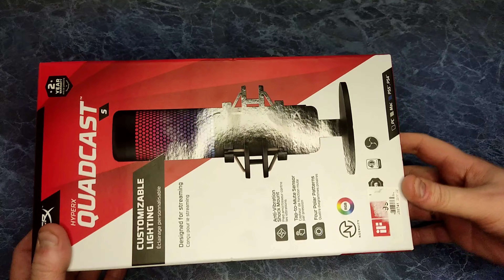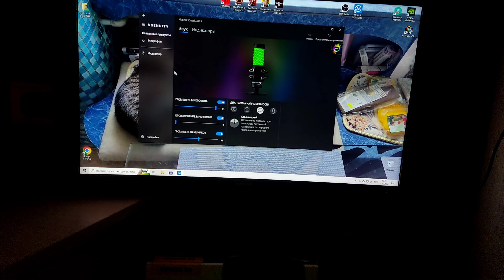HYPERX QUADCAST S | Обзор микрофона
обзор микрофона от хайпер икс